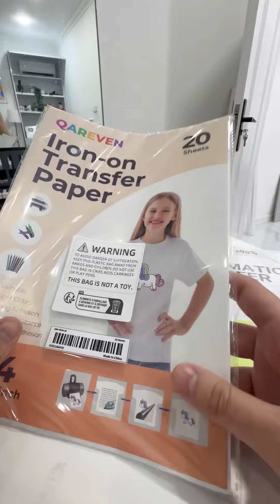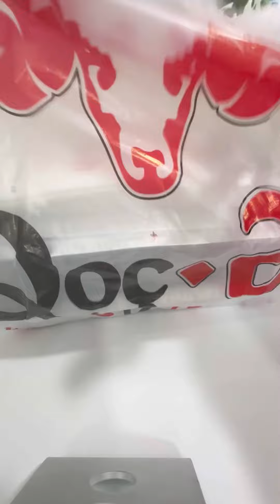Həftəlik VLOG - Həftə Ərzində Nələr Etdim? 😊